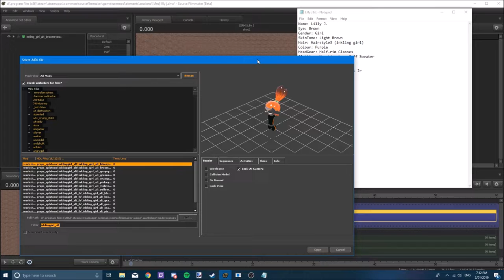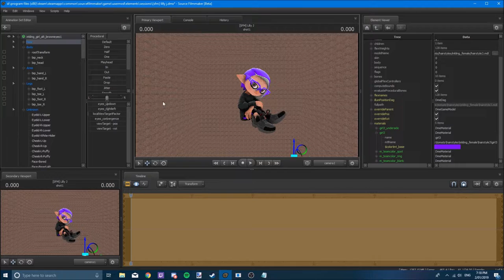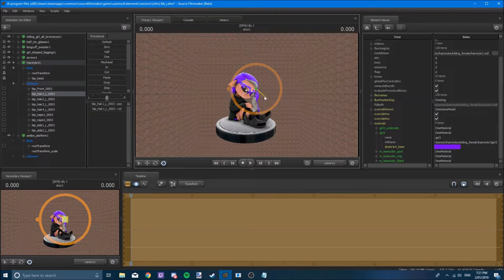[SFM/Splatoon2] Lilly J | Speed Art/Render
Song: Zelda LOST WOODS (Trap Remix)
Artist: Goblins from Mars

Name:
Eye:
Gender:
Species:
SkinTone:
Hair:
Colour:
HeadGear:
Clothing:
Pants:
Shoes:
Weapon:

FAQ
1. Q. Can you make my character with your Character

2. Q. What do you use to make these?

3. Q. You have models that i dont, where can i get them?

4. Q. I have requested before, can i request again?